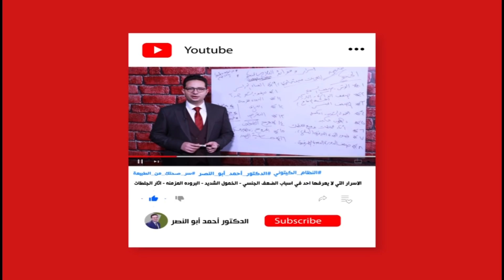أسرار و فوائد فيتامين دال أنواعه و كيفية إستخدامه بالطريقة المثلى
لاي استفسار طبي او لطلب منتجات من داخل مصر
من خلال الهاتف او الواتس اب يرجي التواصل من خلال الارقام التاليه
دمتم بصحة ❤

للحجز والاستشارة مع الدكتور احمد يمكنك الحجز علي الارقام التالية :
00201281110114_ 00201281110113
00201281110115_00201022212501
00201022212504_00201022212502